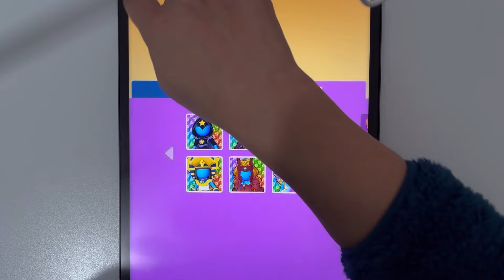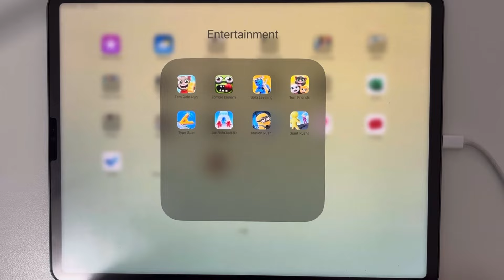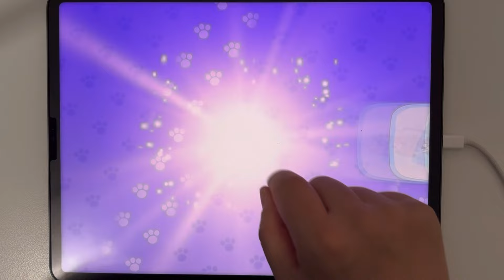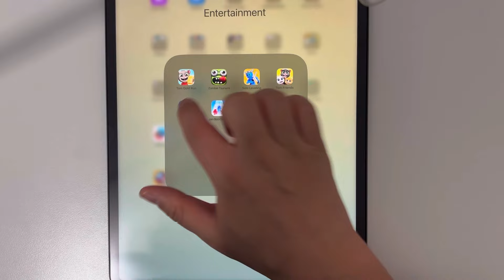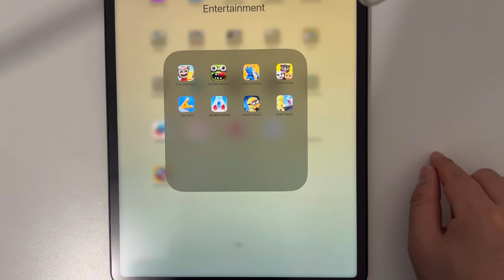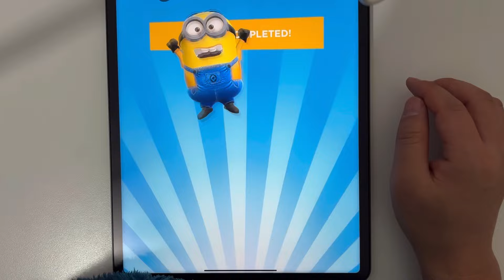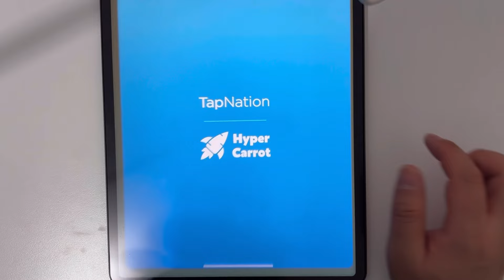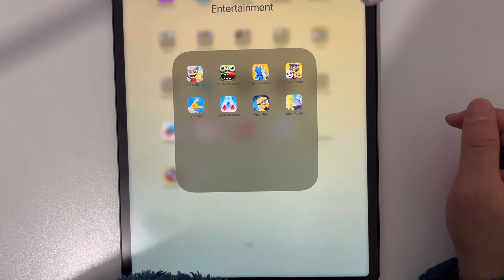ASMR,Tom Gold Run,Zombie Tsunami,Solo Leveling,Tom Friends,Type Spin,Join Blob Clash,Minion Rush,...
Tom Gold Run,Zombie Tsunami,Solo Leveling,Tom Friends,Type Spin,Join Blob Clash 3D,Minion Rush,Giant Rush